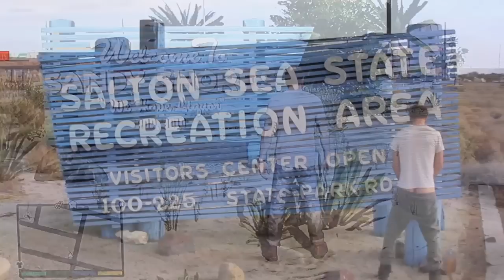Nathan Barnatt Sues GTA 5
Camera Seth Barnatt, Jared Peat
Hipster - Seth Barnatt
Make up - Brittany White
Produced by Andy Anderson, Siobhan Price